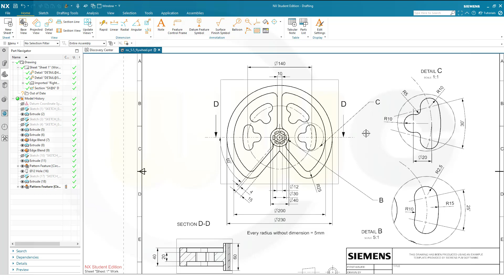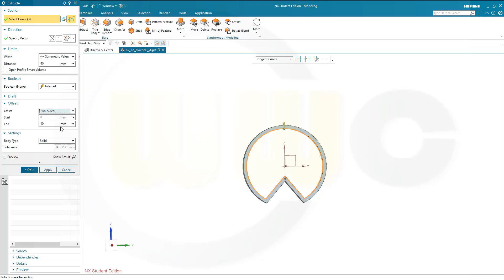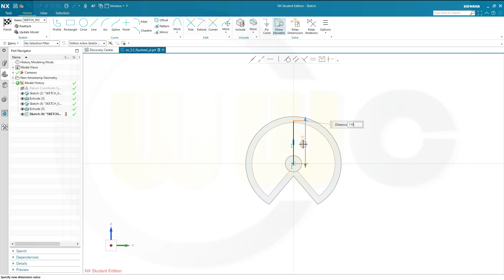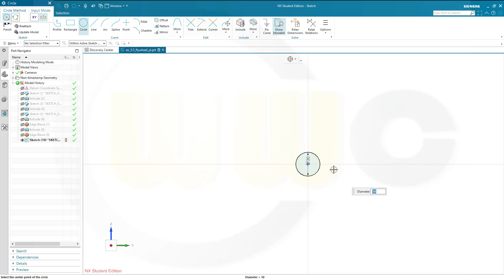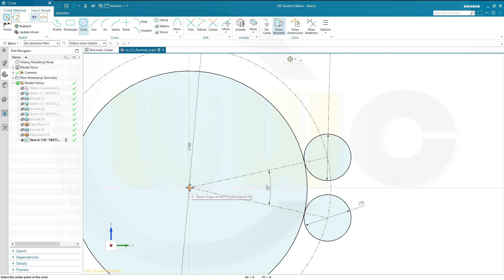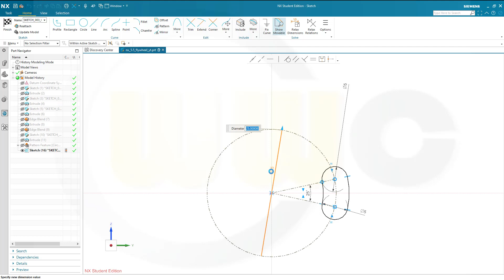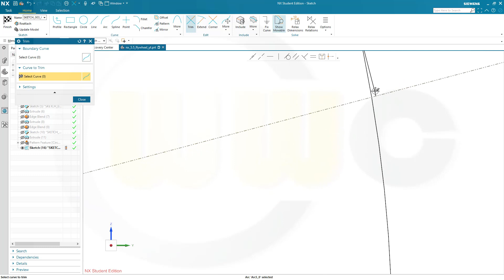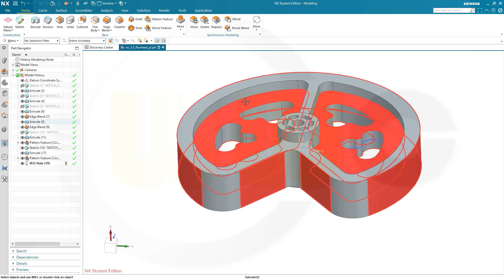5.5 Schwungscheibe - Flywheel - Siemens NX Training - Part Design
Another remake of a very old video  and another basic exercise - enjoy!

00:00 Intro and preview
00:22 drawing
02:22 extrude with offset
14:40 circular pattern - clock instances

Siemens NX
Sheet Metal/Blechteilkonstruktion
SolidWorks
Surface Modelling / Flächenkonstruktion
Onshape
Drafting / Zeichnungen